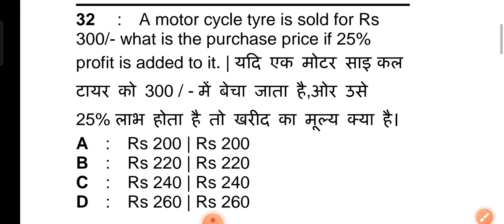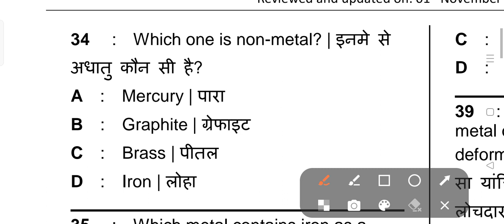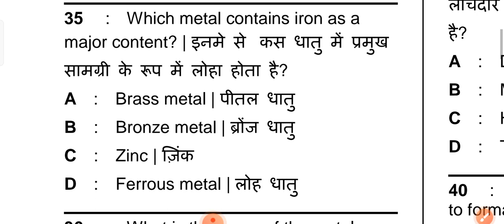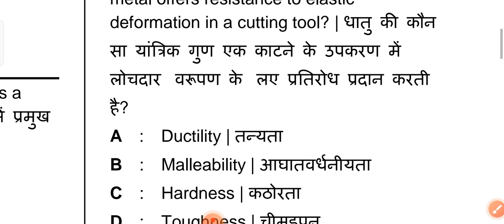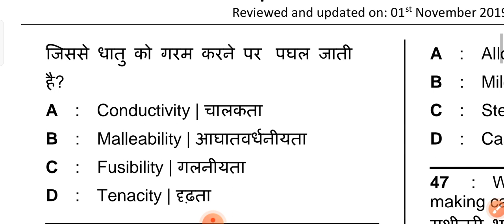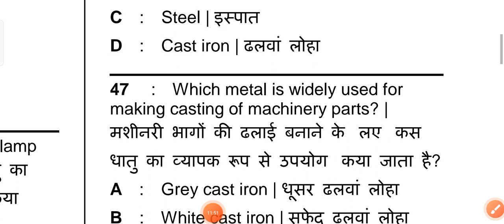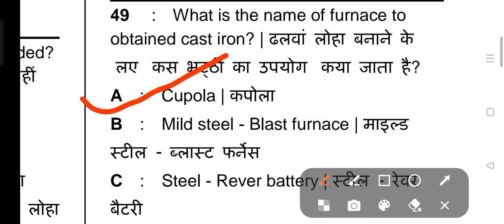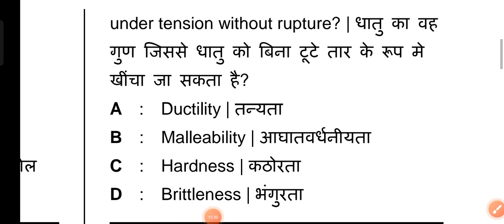ITI nimi workshop calculation and Science question paper 300+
ITI NIMI Workshop Calculation and Science 1st Year Question Bank Solution in Hindi / English

Tech Mechanical & Electrica
ITI NIMI Workshop Calculation and Science Question Bank Solution | ITI NIMI WCS Question Bank Solution

@TechMechanical ITI NIMI Workshop Calculation and Science Question Bank Solution | ITI NIMI WCS Question Bank Solution

iti workshop calculation and science question bank Solution

iti workshop science and Calculation question bank

nimi workshop calculation and science question bank Solution

nimi workshop science and Calculation question bank Solution

iti nimi workshop calculation and science question bank Solution

iti nimi workshop science and Calculation question bank Solution

iti WCS Question Bank

iti wsc question bank

iti nimi WCS Question Bank

iti nimi wsc question bank

nimi WCS Question Bank

nimi wsc question bank

nimi workshop calculation and science

nimi workshop calculation and science book pdf 2nd year

nimi workshop calculation and science 2nd year

nimi workshop calculation and science 1st year

iti 2nd year workshop calculation and science nimi question bank

how to order nimi book online

nimi question bank kaise download karen

how to download nimi question bank

nimi online mock test iti

nimi mock test registration

iti workshop calculation and science 2nd year question

iti workshop calculation and science 1st year syllabus

iti workshop calculation and science 2nd year

iti work iti workshop calculation

iti women's courses

iti workshop calculation question paper